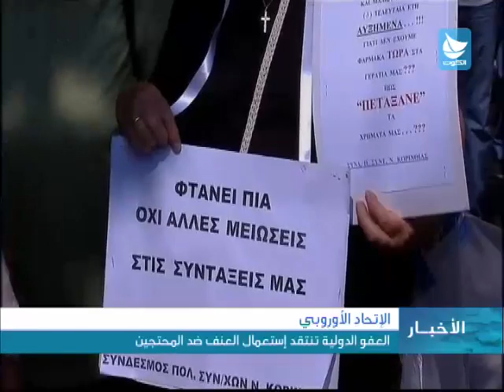نشرة أخبار الكوت - الخميس 25/10/2012